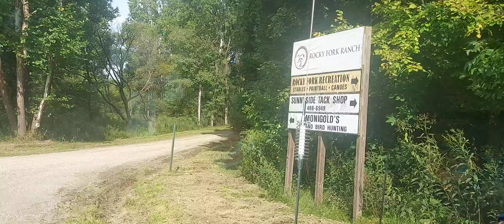Definitely the back way in